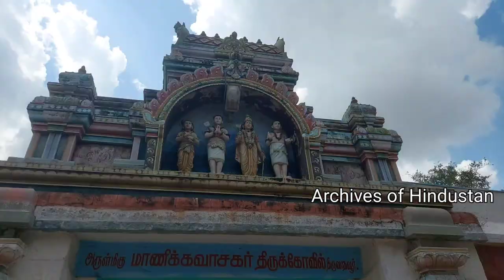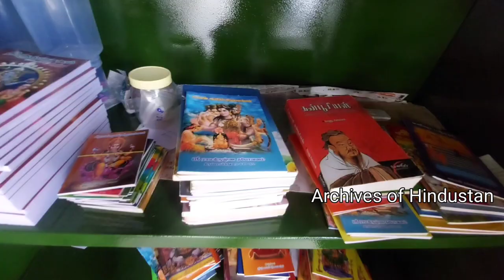மாணிக்கவாசகர் பிறந்து வளர்ந்த இடமும், சில உண்மைகளும்